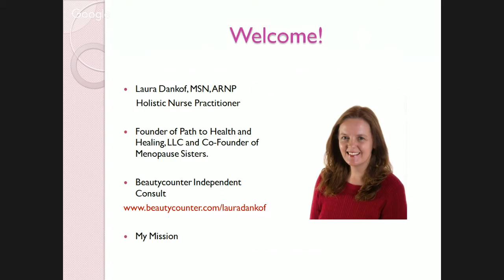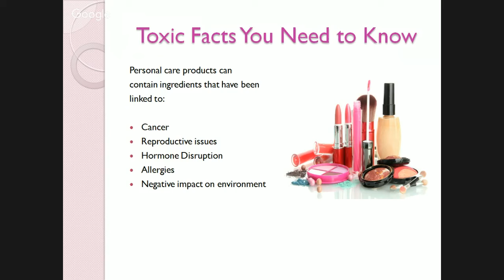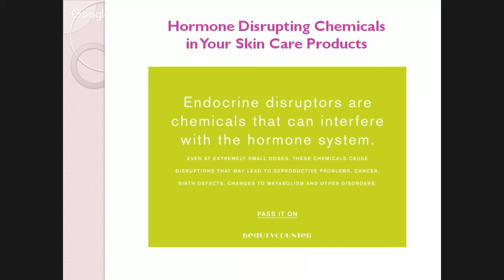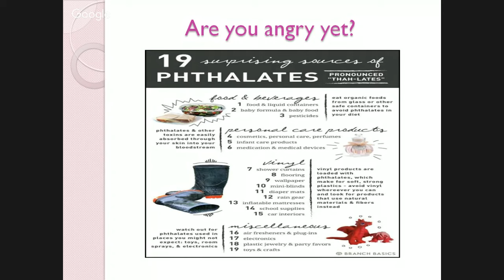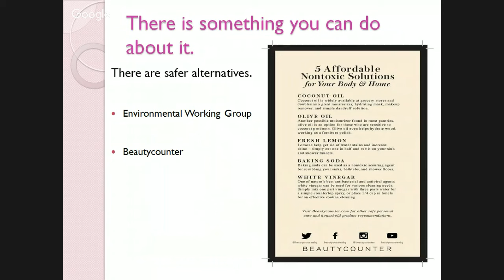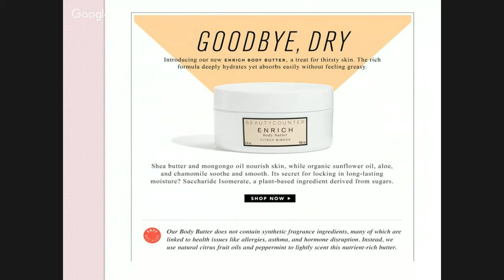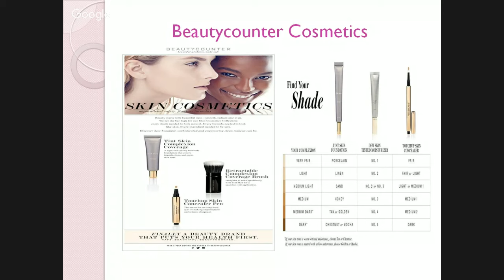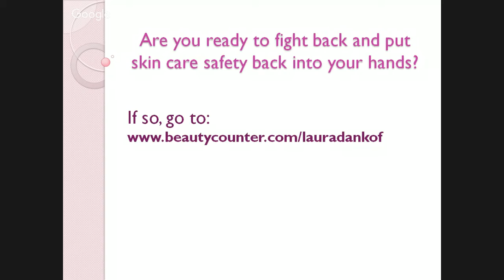How Toxic is Your Makeup?